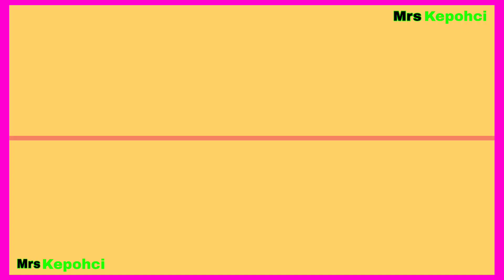Sering memuat naik foto bersama Anna Jobling dgn kapsyen 'sweet' bercinta, ini jawapan dari Merqeen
Terima kasih

Alat Kata Kunci:
Mrs Kepohci
Mrs Kepohci
melur untuk firdaus
anna jobling meerqeen
meerqeen
umur meerqeen
result spm meerqeen
meerqeen sebagai firdaus iskandar
meerqeen spm
meerqeen sekolah
meerqeen safura
meerqeen siblings
meerqeen yuna rahim
meerqeen race
meerqeen religion
meerqeen real name
pasangan meerqeen
pacar asli meerqeen
pacar meerqeen sekarang
photo meerqeen
meerqeen status
meerqeen song
meerqeen sebagai
meerqeen twitter
tiktok meerqeen
twitter meerqeen
tinggi meerqeen
meerqeen telegram
meerqeen tinggi biodata
meerqeen tinggi height
meerqeen tinggi berapa
meerqeen tiktok
meerqeen tinggi
pinterest meerqeen
saudara meerqeen
siapa pacar meerqeen
status meerqeen
series meerqeen
safura yaacob dan meerqeen
sekolah menengah meerqeen
sekolah meerqeen
siapa meerqeen
meerqeen syamsul yusof
pendidikan meerqeen
pacar meerqeen
meerqeen umur
marry me senorita meerqeen
meerqeen and anna jobling
meerqeen nama betul
meerqeen nadhir
meerqeen new drama
meerqeen nyanyi
meerqeen name
meerqeen nama
menunggu meerqeen mp3 download
mak saudara meerqeen
meerqeen net worth
makcik meerqeen
maksud meerqeen
mak meerqeen
menunggu meerqeen
meerqeen menyanyi
meerqeen masa kecil
meerqeen married
meerqeen mix
meerqeen nationality
nama sebenar meerqeen
profile meerqeen
meerqeen pinterest
pelakon meerqeen
meerqeen penyanyi
meerqeen pasangan
meerqeen putus cinta
meerqeen picture
meerqeen photo
meerqeen pelakon
meerqeen parents
meerqeen profile
nama adik beradik meerqeen
meerqeen pacar
orang tua meerqeen
meerqeen orang mana
nama instagram meerqeen
nama ig meerqeen
nama adik meerqeen
nombor telefon meerqeen
meerqeen umur berapa
meerqeen university
biodata meerqeen 2020
meerqeen wife
biodata meerqeen wikipedia
meerqeen height and weight
meerqeen dan anna jobling
meerqeen dan yuna rahim
meerqeen dan anna jobling pacaran
meerqeen dan anna
meerqeen dan hun haqeem
meerqeen dah kahwin
meerqeen dan kekasih
meerqeen drama list
ibu meerqeen
meerqeen education
meerqeen ex girlfriend
safura dan meerqeen
wanna ali dan meerqeen
meerqeen dan yuna
drama meerqeen dan anna
drama malaysia meerqeen
biodata lengkap meerqeen
biodata anna jobling dan meerqeen
anna jobling meerqeen
ibu bapa meerqeen
biodata pelakon meerqeen
umur meerqeen 2021
rumah meerqeen
biodata meerqeen 2021
hun haqeem dan meerqeen
maksud nama meerqeen
gambar meerqeen
adik beradik meerqeen
adik meerqeen
biografi meerqeen
meerqeen bangsa
berat meerqeen
biodata hun haqeem dan meerqeen
birthday meerqeen
biodata meerqeen
meerqeen biodata agama
meerqeen biodata lengkap
meerqeen biodata tinggi
meerqeen
umur meerqeen dan anna jobling
is meerqeen married
isteri meerqeen
lakonan meerqeen
meerqeen melur untuk firdaus
meerqeen marry me senorita
lagu meerqeen
lirik menunggu meerqeen
latar belakang meerqeen
tanggal lahir meerqeen
nama lengkap meerqeen
menunggu meerqeen lirik
meerqeen live
xiao long kan kl menu
meerqeen lagu
meerqeen lahir
meerqeen anak ke berapa
meerqeen dan keluarga
keputusan spm meerqeen
ketinggian meerqeen
kekasih meerqeen
keluarga meerqeen
meerqeen interview
meerqeen istri
meerqeen menunggu
film yang diperankan meerqeen
gambar meerqeen dan hun haqeem
gambar meerqeen dan yuna rahim
gambar meerqeen hero remaja
meerqeen girlfriend
meerqeen girlfriend 2022
meerqeen gif
meerqeen gf
film yg di bintangi meerqeen
melur untuk firdaus meerqeen
girlfriend meerqeen
fakta meerqeen
foto meerqeen
full name meerqeen
film yang dibintangi meerqeen
facebook meerqeen
film meerqeen
family meerqeen
meerqeen forum
best curry mee klang
gf meerqeen
meerqeen ibu bapa
hvor mange lure baby
meerqeen ibu
meerqeen indonesia
meerqeen ig
meerqeen handsome
meerqeen hero remaja umur
meerqeen haqeem
hubungan meerqeen dan anna jobling
hero remaja 2020 meerqeen
how to count hair fall
gambar keluarga meerqeen
meerqeen hero remaja instagram
meerqeen house
meerqeen high
meerqeen hero remaja tinggi
meerqeen hairstyle
meerqeen hero remaja 2020
meerqeen hero remaja
meerqeen height
wie viel gramm gras darf man besitzen
meerqeen 93